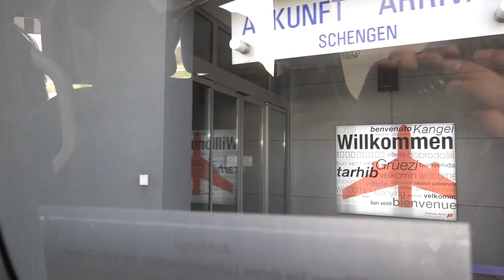Made it to Germany... best flight so far!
Flying into Friedrichshafen for the Aero show, as i fly my gyrocopter around the world.